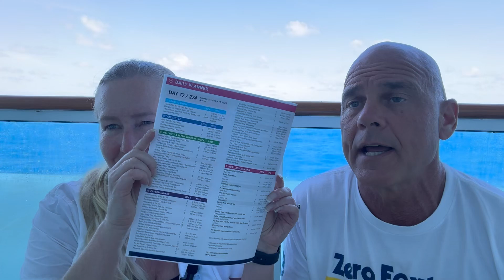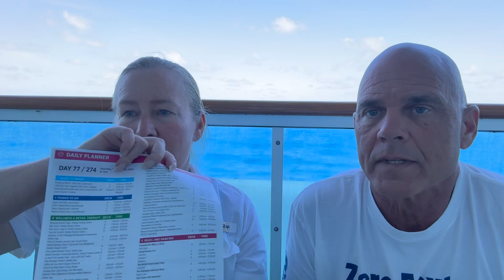Ultimate World Cruise - Day 77 - 11 Week Update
What we liked the best, what we were disappointed by, and would we do this again?